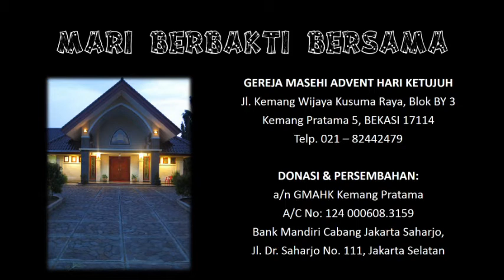T2P Vocal Group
Walk With Me - T2P Vocal Group